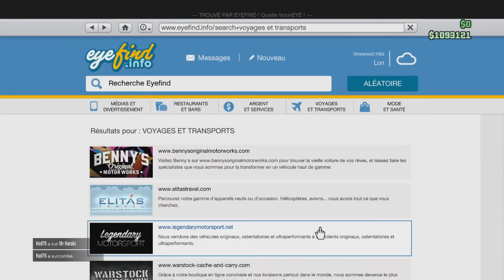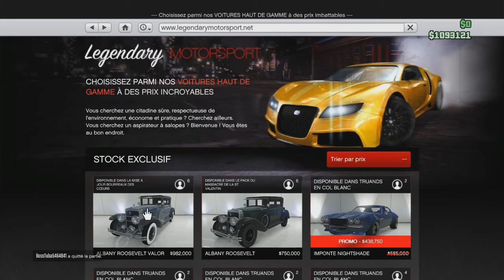GTA V ONLINE ( DÉCOUVERTE DE ALBANY ROOSEVELT VALOR DLC BOURREAUX DES COEURS ST VALENTIN)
★DANS LA DESCRIPTION TU TROUVERA TON BONHEUR★

Aujourd'hui, on se retrouve pour une nouvelle vidéo sur GTA V ONLINE  [DLC Saint-Valentin Bourreaux des cœurs présentation des MASQUE VETEMENT]
▬▬▬▬▬▬▬▬▬▬▬ஜ۩۞۩ஜ▬▬▬▬▬▬▬▬▬▬▬▬▬

▬▬▬▬▬▬▬▬▬▬▬ஜ۩۞۩ஜ▬▬▬▬▬▬▬▬▬▬▬▬▬
▬▬▬▬▬▬▬▬▬▬▬ஜ۩۞۩ஜ▬▬▬▬▬▬▬▬▬▬▬▬▬
▬▬▬▬▬▬▬▬▬▬▬ஜ۩۞۩ஜ▬▬▬▬▬▬▬▬▬▬▬▬▬
★mon snapchat super-flo76
▬▬▬▬▬▬▬▬▬▬▬ஜ۩۞۩ஜ▬▬▬▬▬▬▬▬▬▬▬▬▬